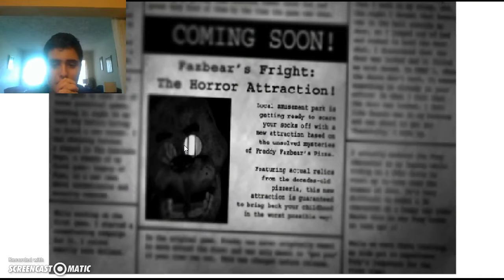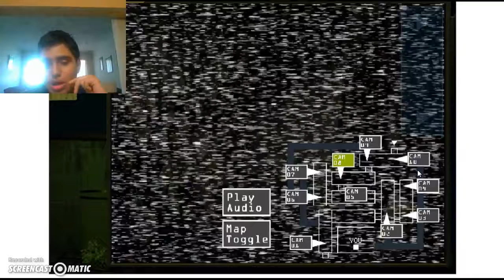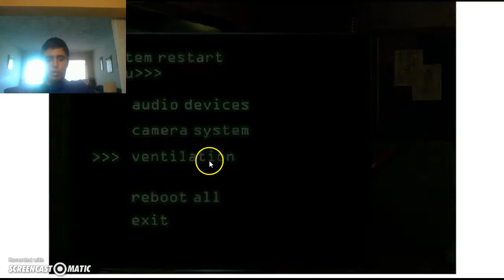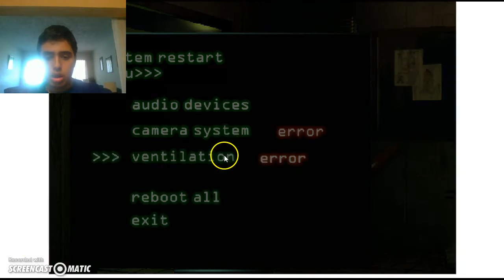FNAF ME DARA UN ATAQUE CARDIACO #1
Espero que les guste dejen su comentario y hasta luego